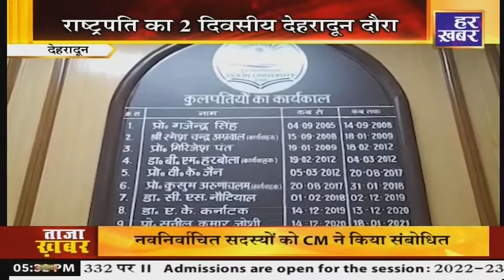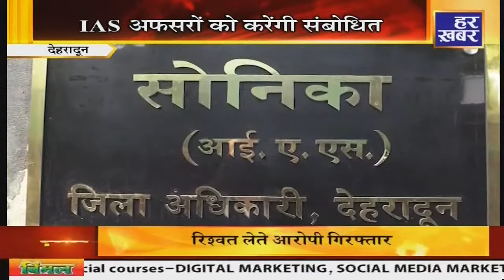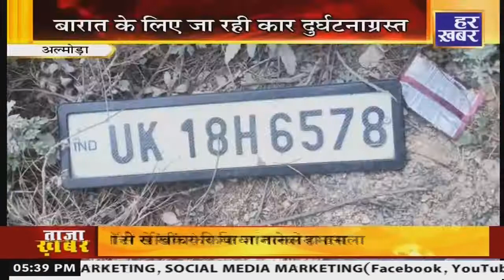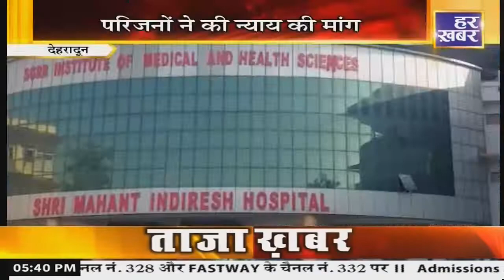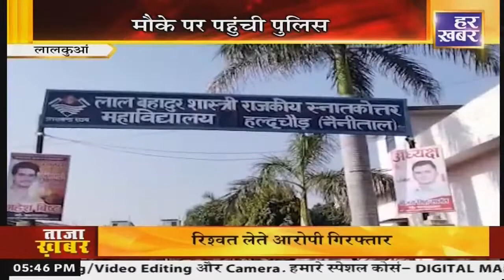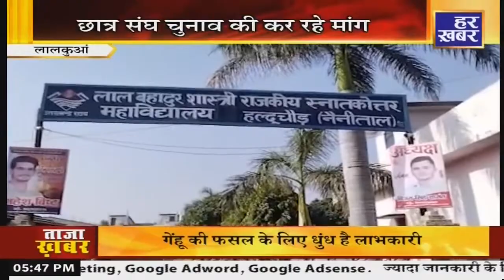ख़बर उत्तराखंड |5:30 PM | 03 Dec | Uttarakhand Latest News । Hindi News | Har Khabar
Watch Latest Breaking News From Uttarakhand And Uttarakhand Politics, Uttarakhand Entertainment, Uttarakhand Sports, Uttarakhand Business, Uttarakhand Crime Story, Uttarakhand Crime News, Uttarakhand Weather News And More In Hindi At Har Khabar